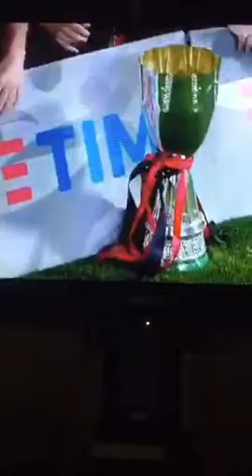أول كأس لميلان بعد ٦ سنوات عجاف على حساب يوفنتس